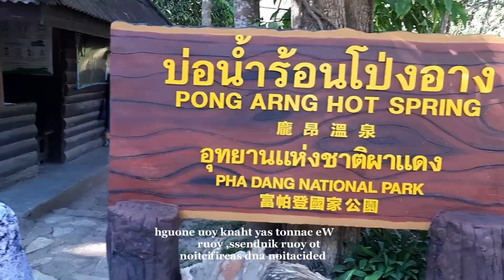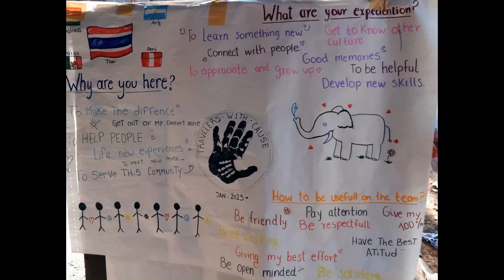TWC January 2023